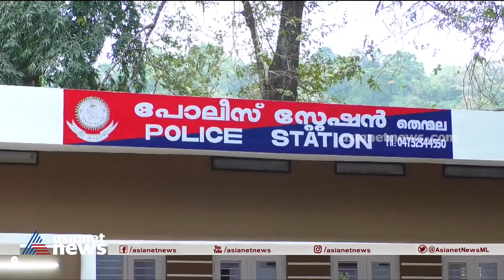പരാതി നൽകാൻ വന്ന സിപിഎം നേതാവിനെ ഇൻസ്‌പെക്ടർ നിറത്തിന്റെ പേരിൽ പരിഹസിച്ചെന്ന പരാതി | Kollam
കൊല്ലം തെൻമലയിൽ പരാതി നൽകാൻ വന്ന സിപിഎം നേതാവിനെ ഇൻസ്‌പെക്ടർ നിറത്തിന്റെ പേരിൽ പരിഹസിച്ചെന്ന പരാതി.
CPM leader who went to the police station to file complaint mocked by the inspector for his colour.